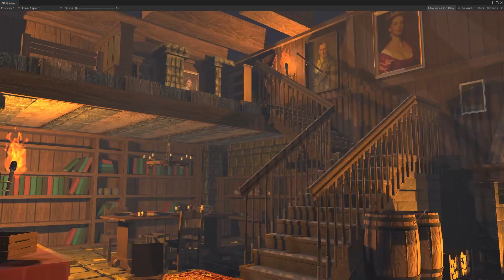Floating Castle for VR - Complete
This is a complete blockout with sound and effects of a floating castle project for my intro to VR class.

Credit: All assets pictured are downloaded from the Unity Asset Store either from free packs or purchased. Sounds are from Freesound.org